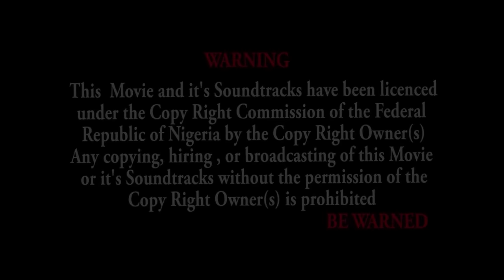CHAQUE FEMME DOIT VOIR CE NOUVEAU FILM ET APPRENDRE 1 - FILM NIGÉRIEN EN FRANÇAIS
Emeka est un gars fauché qui prétendait être riche. Malheureusement pour lui, il rencontre une fille pire que lui. C'est un film nigérian en français | Film Nollywood en français | Film africain en français